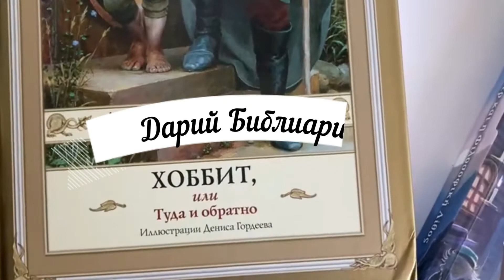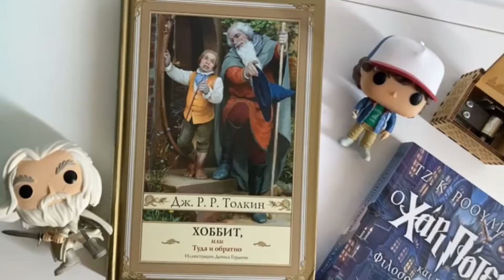МОИ ЛЮБИМЫЕ ЧЕРНО-БЕЛЫЕ ФИЛЬМЫ🤍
Ребята, привет! У меня в сердечке есть специальная монохромная комнатка, где хранятся любимые черно-белые фильмы.

ПОДДЕРЖАТЬ БЛОГ:
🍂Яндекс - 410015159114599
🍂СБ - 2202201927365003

Сегодня я рассказываю про эти фильмы:
"Магазинчик за углом", 1940
"Эта прекрасная жизнь", 1946
"В джазе только девушки", 1959
"Жена епископа", 1947
"Я женился на ведьме", 1942
"Девчата", 1962 (СССР)
"Золушка", 1947 (СССР)

ТАЙМКОДЫ
00:00 Приветствие
00:54 Джеймс Стюарт
03:10 "Магазинчик за углом"
05:32 "Эта прекрасная жизнь"
11:37 "В джазе только девушки"
15:50 "Жена епископа"
18:14 "Я женился на ведьме"
20:47 "Девчата"
24:20 "Золушка"
25:59 Еще пара примеров и вопросы к вам